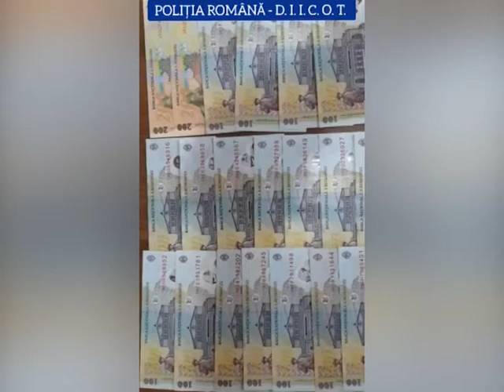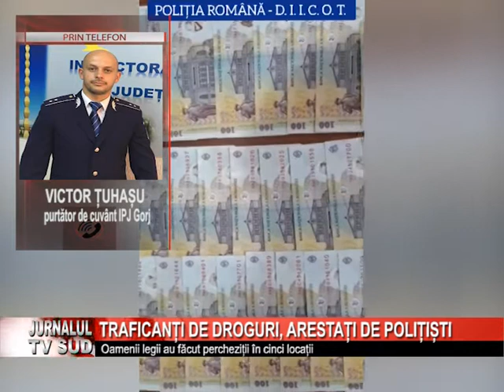Traficanți de droguri, arestați de polițiști